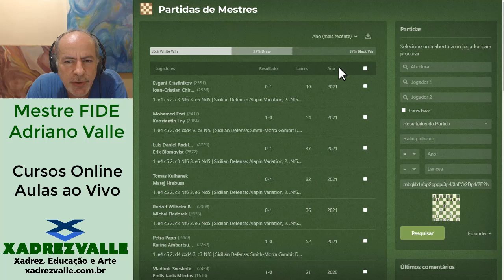Estruturas mutantes | [XadrezValle] Jogo Rápido 366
♟️Turmas regulares com aulas ao vivo.
Reuniões semanais de 2 horas pela plataforma Zoom. Torneios semanais e simultâneas mensais. Materiais didáticos (pgn's, pdf's, etc).
Acesso a cursos online.
Turmas pequenas com máximo de 8 alunos.
Turmas para crianças, jovens e adultos. Do básico ao avançado.
♟️Treinamento Individual com todos os recursos adicionais.

Estruturas mutantes | [XadrezValle] Jogo Rápido 366♟️Série Jogo Rápido: partidas online jogadas pelo Mestre FIDE Adriano Valle nos ritmos Blitz e Bullet.